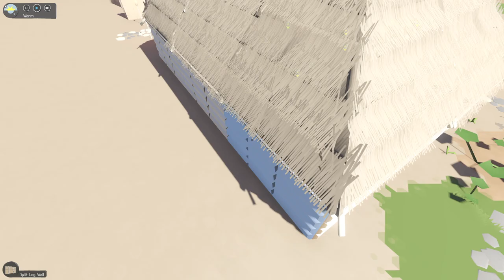Our First Mammoth Hunt! /Sapiens Gameplay (Early Access) /EP:3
We send our Sapiens on an epic hunt for mammoth.